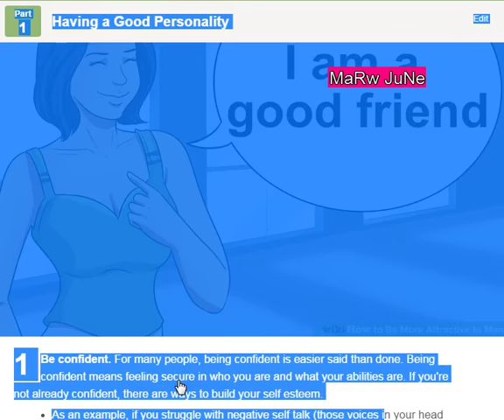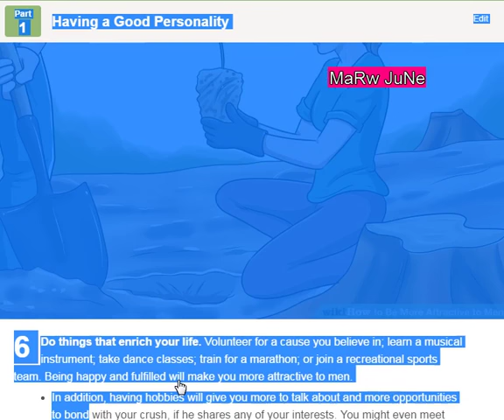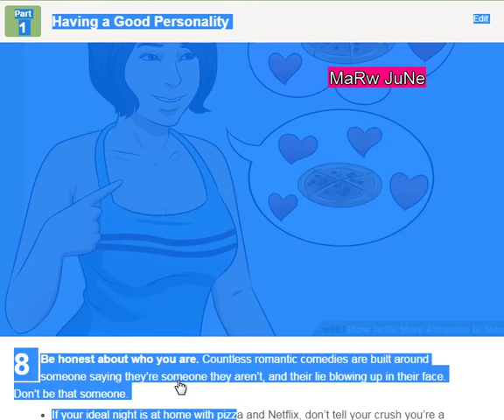USA UK INDIA